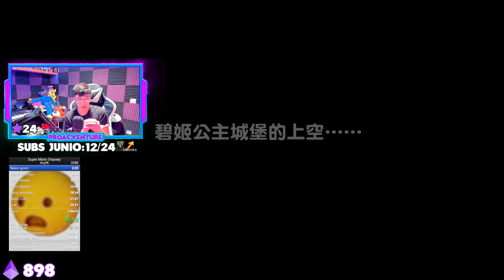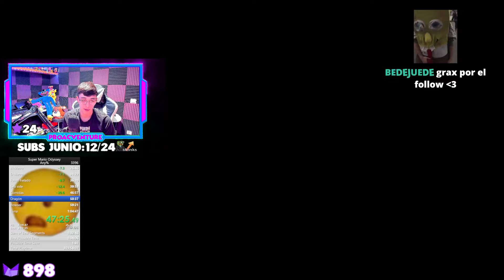MI SPEEDRUN CON MAYOR PRESIÓN en SUPER MARIO ODYSSEY / proacventure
✅ Mi mejor speedrun hasta la fecha de super Mario Odyssey con
un factor " presión " , que hizo la speedrun más interesante aún ✅